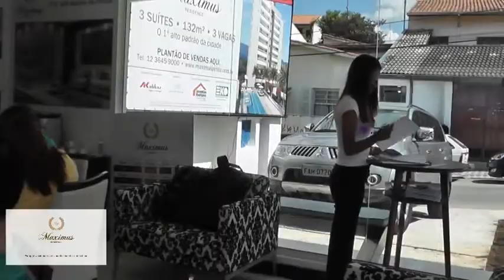ANDRÉ VIGORITO e MAURO FABRONE falam sobre o MAXIMUS RESIDENCE